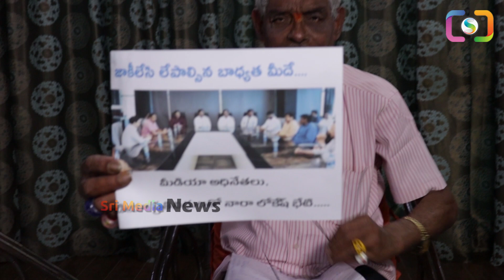లోకేష్ పాదయాత్ర అంటేనే జడుసుకుంటున్న పిల్లలు,వణికిపోతున్న జనాలు naralokeshpadayatra ysjagan | SMN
WATCH : లోకేష్ పాదయాత్ర అంటేనే జడుసుకుంటున్న పిల్లలు,వణికిపోతున్న జనాలు naralokeshpadayatra ysjagan | SMN